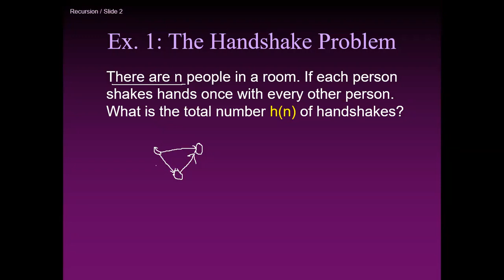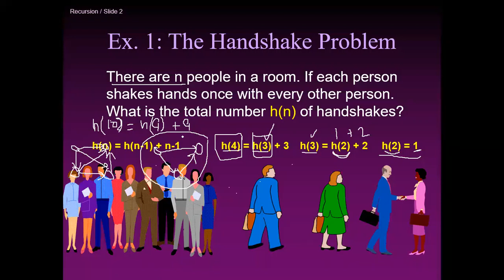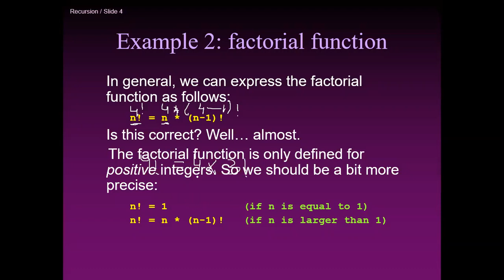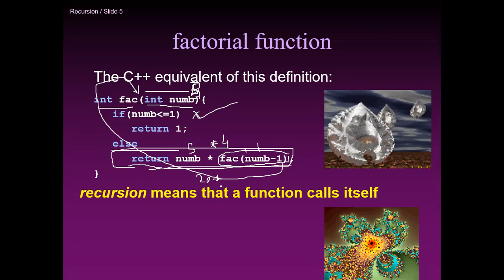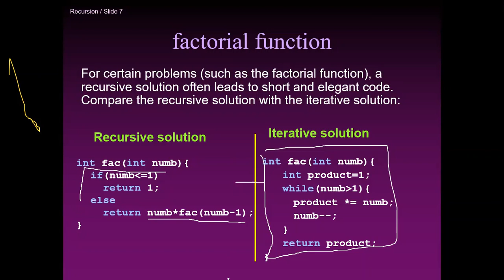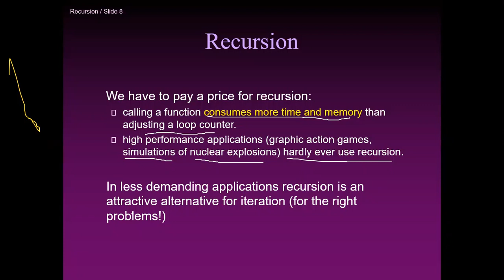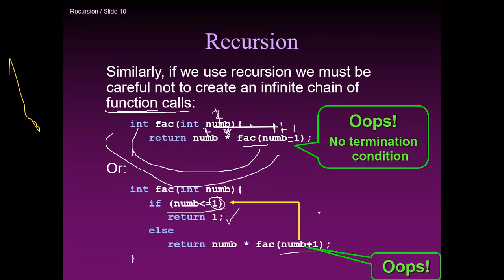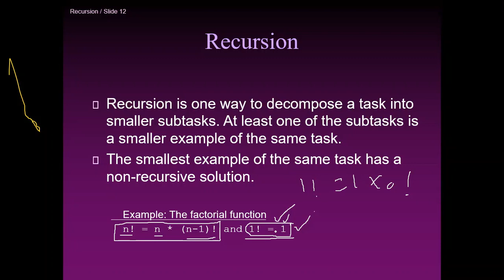C++ Recursion in urdu